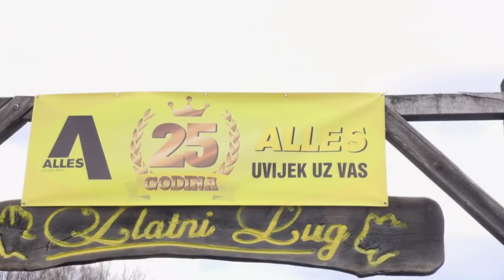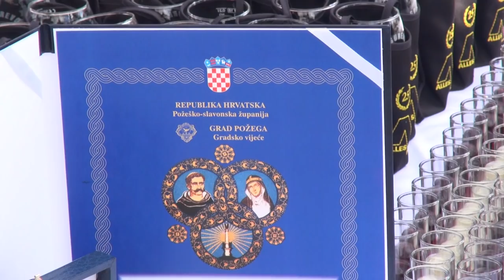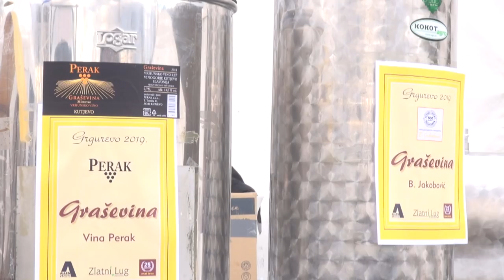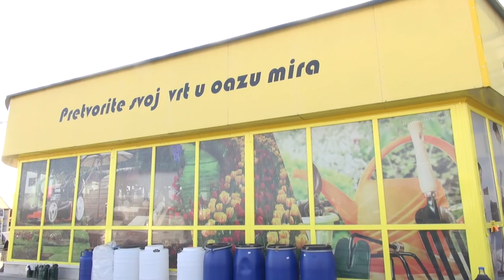Zlatno klasje #117: Proslava Grgureva 2019. na imanju Zlatni Lug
Grgurevska proslava obitelji Pandžić, vlasnika kompleksa ugostiteljskih objekata Zlatni Lug, najprepoznatljivija je proslava Grgureva u Požeštini.

12. ožujka 1688. godine Fra Luka Ibrišimović oslobodio je Požegu od turske okupacije, stoga se na brojnim lokacijama u spomen na taj događaj obilježava Dan grada.

Na proslavu Grgureva obitelji Pandžić, koja je organizirana u ribarskoj kući u Emovačkom Lugu, došlo je više od tisuću ljudi.